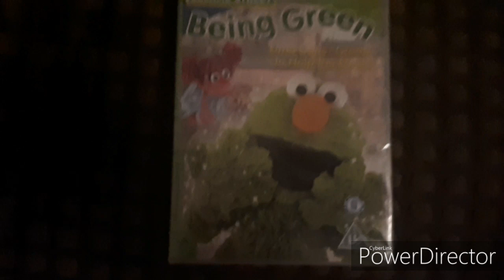Sesame Street Being Green UK VHS and DVD Promo